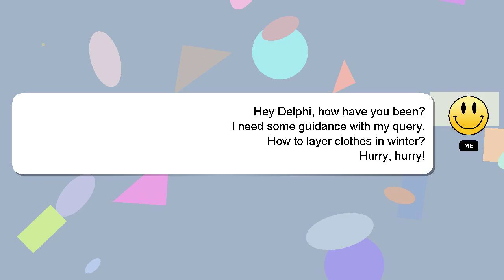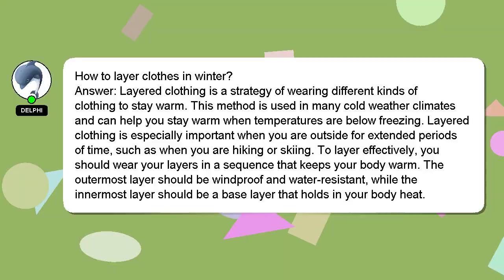How to layer clothes in winter?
Let me give you a brief introduction of who I am, Hey, I'm known as Delphi. I am here to assist you in getting the answers you need. - How to layer clothes in winter?

Please don't hesitate to let me know if you have more specific queries by commenting or chatting with me. Your answer will be recognized and appreciated with a 'heart' from me.

*2 What we are experimenting :*